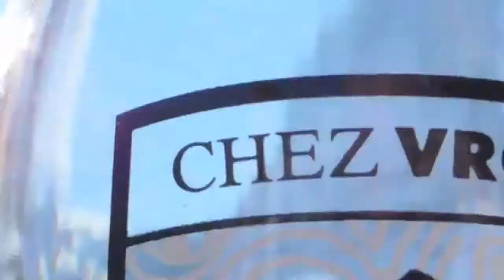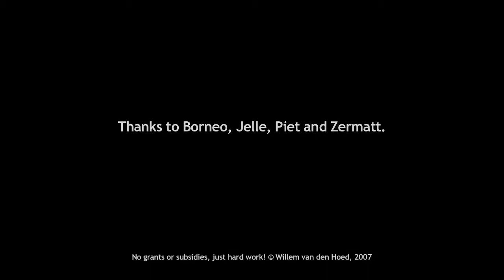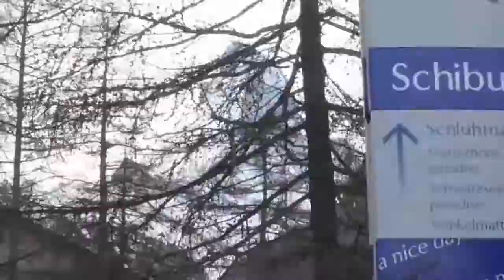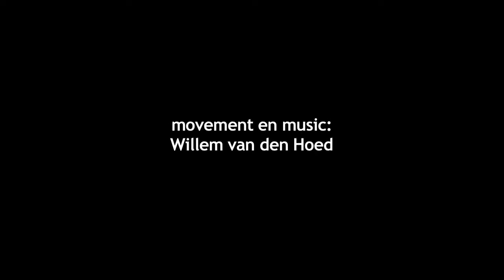Climbing the Matterhorn - Majestic Peak that Pierces the Sky - The Great Summits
For  Everest and other mountaineering documentaries, see my playlist here:

The Traverse from Lion Ridge to Hornli Ridge. Music because everyone is asking about it: AWOLNATION - Sail: Stephen Anderson - Remember me: .

August 27, 2016 - beautiful blue skies and a great day for climbing!

More adventure? We've got you covered: Straddling the border between Switzerland and Italy, The Matterhorn it's one of the three great north faces of the Alps, its jagged.